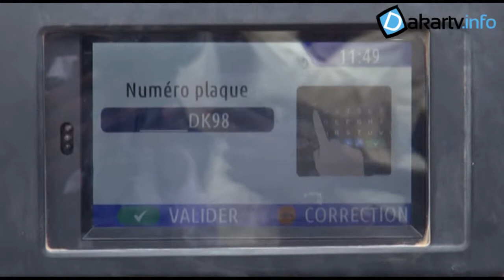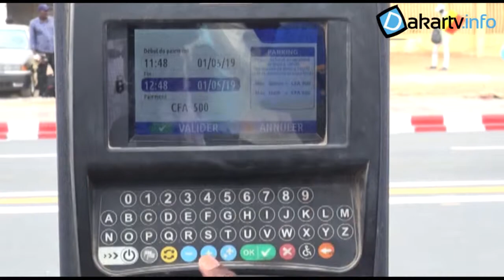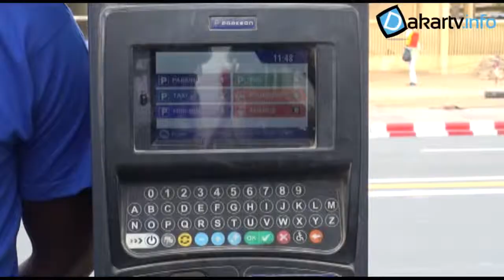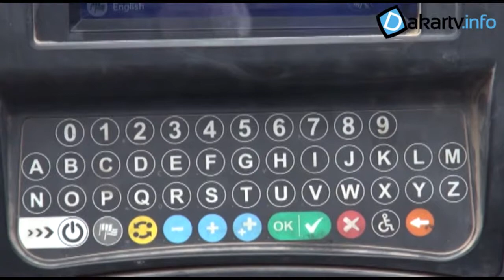FÊTE DU 1ER MAI : SMART CITY AFRICA UN DG EXEMPLAIRE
N’ayant pas reçu de cahier de doléances de la part des employés,  M Bounama SALL DG de Smart City Africa s'est félicité du travail abattu par le personnel depuis la création de cette entreprise en 2017 avec plus de 100 employés composés de garçons et filles. Le directeur général de Smart City Africa a par ailleurs estimé qu'il faut un travail en synergie de tout le personnel, pour rendre un bon service aux automobilistes mais aussi de sécurité au niveau des parkings payant.